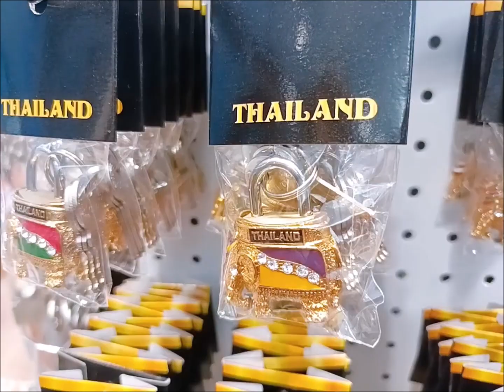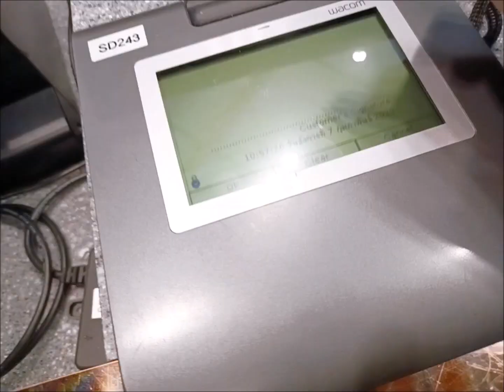飛離曼谷，看見台灣。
from bbk to khh